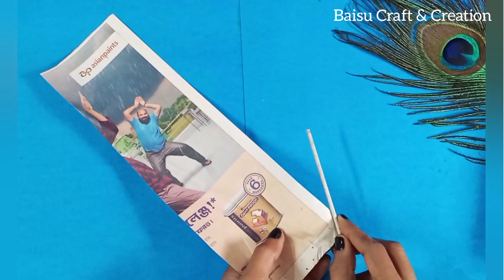3 Paper flower wall hanging|Home decorating ideas|Diy room decor|Wallmate|Paper craft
3 Paper flower wall hanging|Home decorating ideas|Diy room decor|Wallmate|Paper craft||

Decoration ideas
paper rose flower wall hanging
Beautiful wall hanging
wall decor
paper craft
Unique wall hanging craft ideas
Door hanging
Cardboard craft
Cardboard craft
Cardboard wall hanging
Paper Wallmate design
Paper Wallmate craft ideas
Paper wall hanging decoration
How to make paper wall hanging
Newspaper wall decoration
Newspaper wall hanging craft
Newspaper wall decor
Newspaper craft
Paper flower wall hanging new design
Paper flower wall hanging craft
Paper rose flower craft
Paper rose bouquet